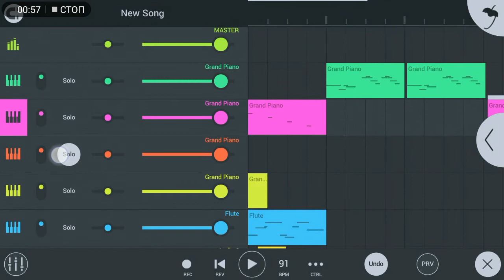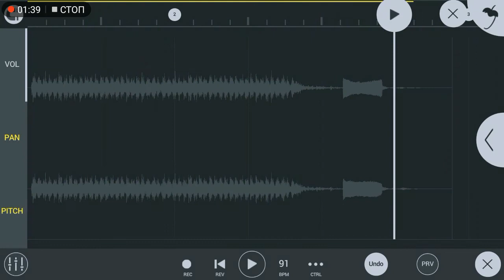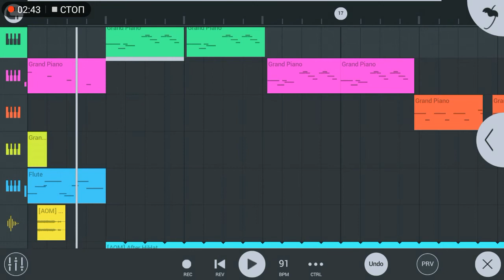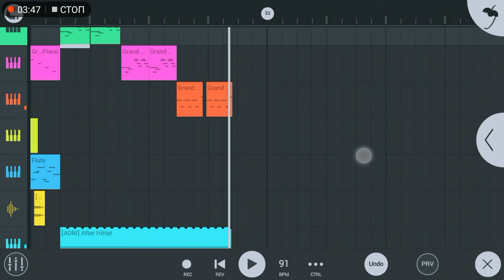Slava Marlow - Я так Устал В FL studio mobile //Ремейк //FLM3